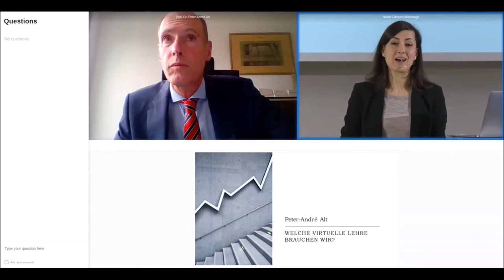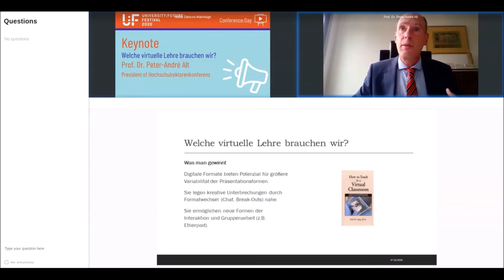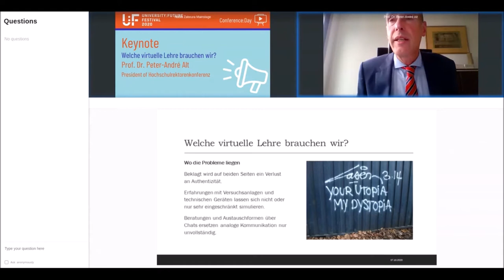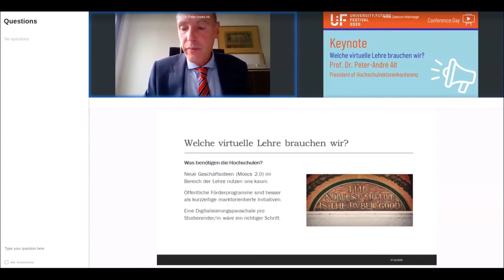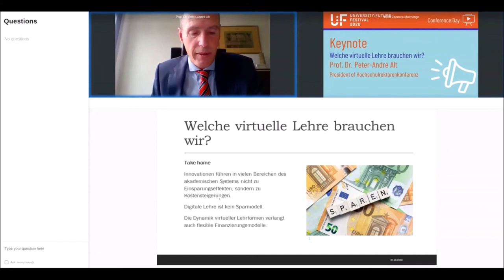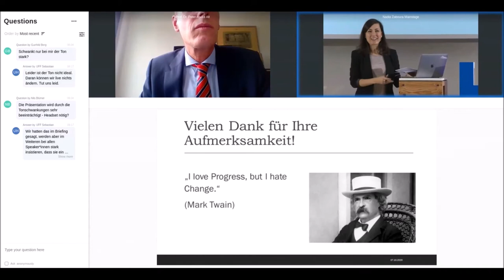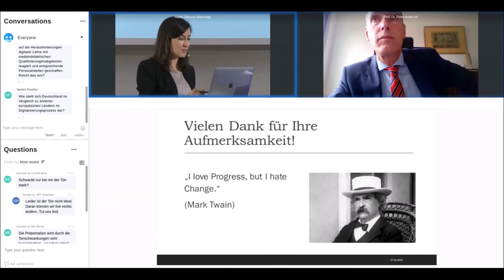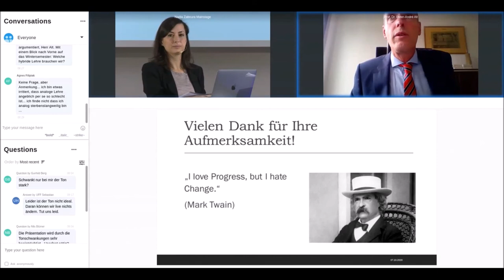Welche virtuelle Lehre brauchen wir? - Peter-André Alt at University:Future Festival 2020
Welche virtuelle Lehre brauchen wir?

In seiner Keynote 'Welche virtuelle Lehre brauchen wir?' wird Peter-André Alt, Präsident der Hochschulrektorenkonferenz, die Erfahrungen des Corona-Sommersemesters bilanzieren. Was brauchen Hochschulen für gute virtuelle Lehre, wie sieht die Zukunft der Lehre aus und welche Forderungen ergeben sich hieraus an die Politik?